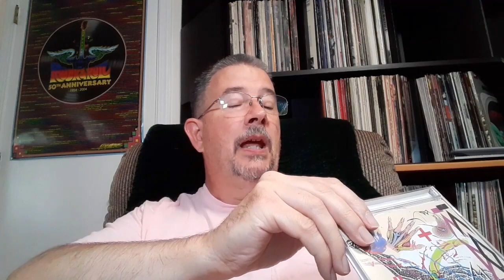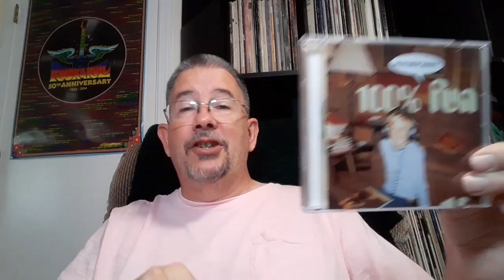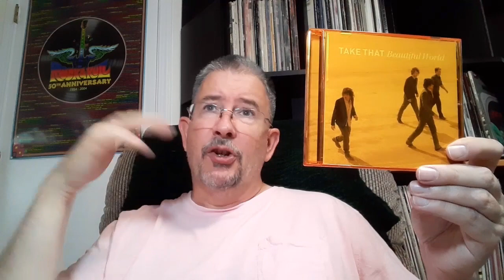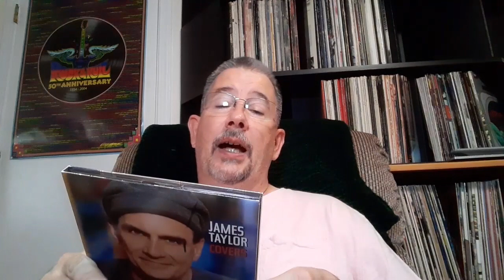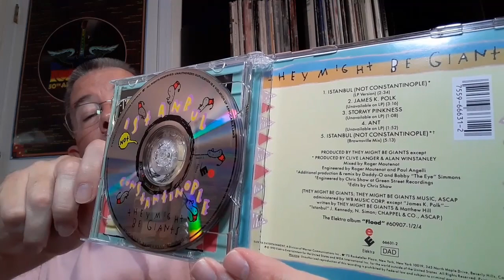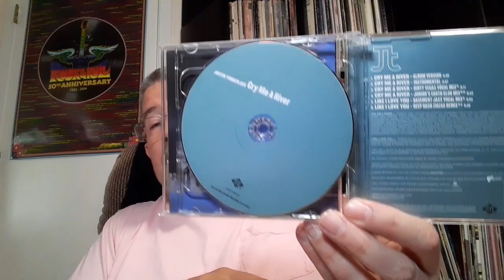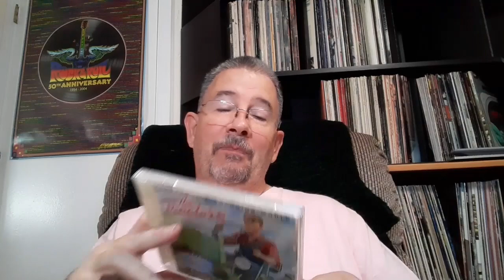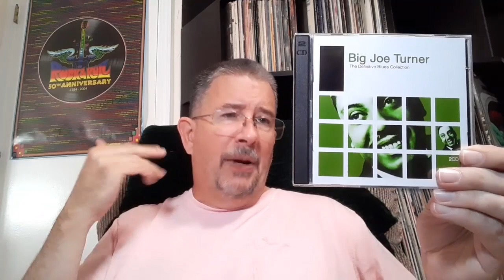My Whole CD Collection - chapter 20 (rock/vocals Su - Tu) - TP 08/19/2023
After this chapter, I just have two more to go until I'm done with the vocals section of my Whole Darn CD Collection. But not to worry, there are still a few more (much smaller) sections to go! Enjoy!

Chapters:
Intro and Recent Arrivals 0:00
Supertramp to Take 6 4:13
Take That to Tears 16:52
Technotronic to Timberlake 30:04
Toad to Turner 42:28
Outro 55:55